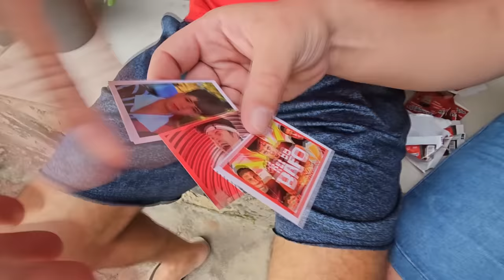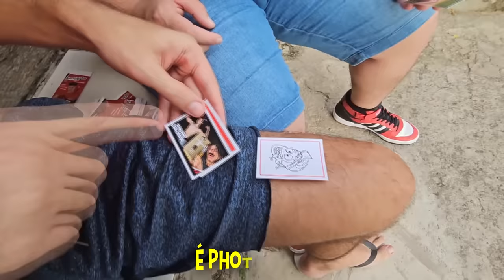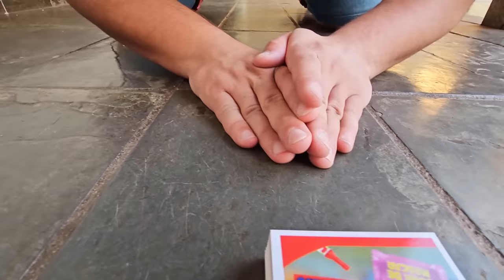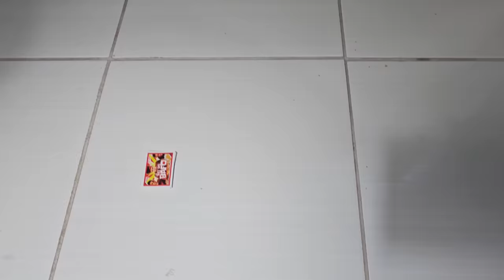ENSINEI MINHA TÉCNICA SECRETA PARA O LUKINHAS RECUPERAR SUAS FIGURINHAS !!!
Neste Vídeo o Lukinhas Foi Rapelado Pelo Seu Irmão e Eu Fui Ensinar Para Ele a Minha Técnica Secreta Para Ele Recuperar Suas Figurinhas!

Este Vídeo Foi Em Parceria Com Meu Grande Amigo Lucas Guedes

Canais Parceiros:
Canal @enaldinho
Canal @BielValadares
Canal @rezendeevil
Canal @NicolasGomes
Canal @FelipeToys
Canal @natanporai
Canal @lhamaroxaa
Canal @LipaoGamer
Canal @Felky

Como Chama Essa Brincadeira Na Sua Cidade?

Como Você Chama Essa Brincadeira?
Bater Bafão, Bater Cartinha, Bater Bafo, Bater Card, Bater Figurinhas,Bater Figurinha, Bater Tapão, Bater Tapa
Jogar Bafão, Jogar Cartinha, Jogar Bafo, Jogar Card, Jogar Figurinhas, Jogar Figurinha, Jogar Tapão, Jogar Tapa
Virar Bafão, Virar Cartinha, Virar Bafo, Virar Card, Virar Figurinhas, Virar Figurinha, Virar Tapão, Virar Tapa
Toda Criança Já Fez Isso Algum dia.